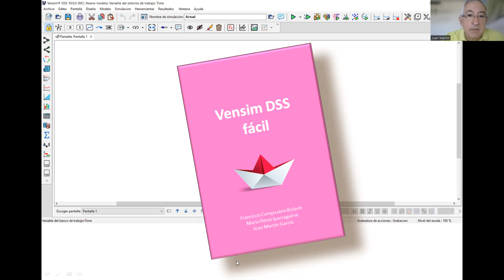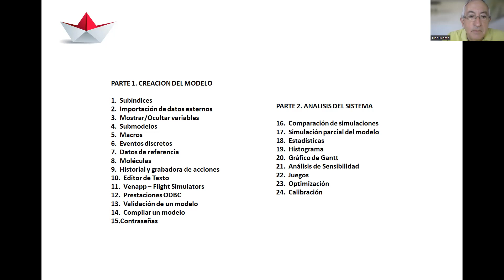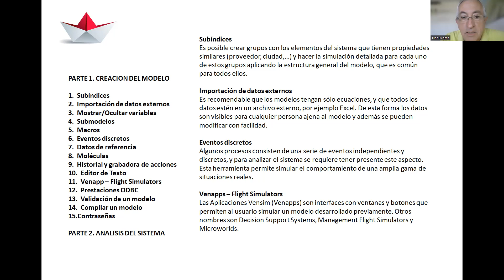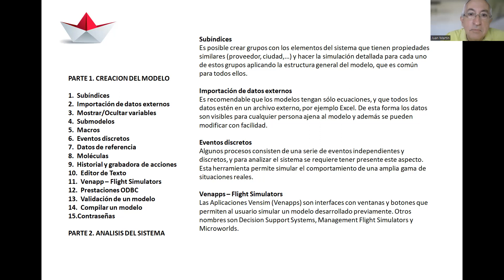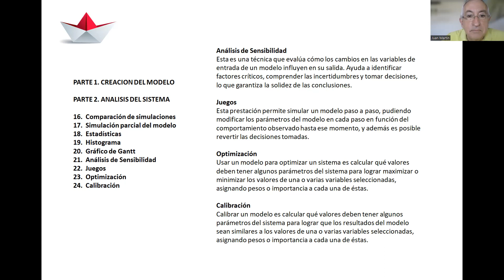Juan Martín García CLADS 2023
Juan Martín García es Doctor Ingeniero Industrial en Organización de Empresas por la UPC (España) y Diplomado por la Sloan School of Management del MIT (USA), Director de ATC-Innova que es Distribuidor Oficial de Vensim, y miembro del Comité de selección de ponencias de la System Dynamics Society. Posee más de 30 años de experiencia en el campo de la creación de modelos de simulación con Dinámica de Sistemas. Colaborador de universidades españolas y latinoamericanas. Autor de varios libros y ponencias sobre modelos de simulación.